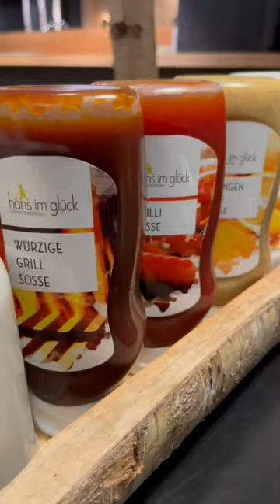SG Eats: Hans Im Glück (Burgers & Beers)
quality burger set meals from S$19.90